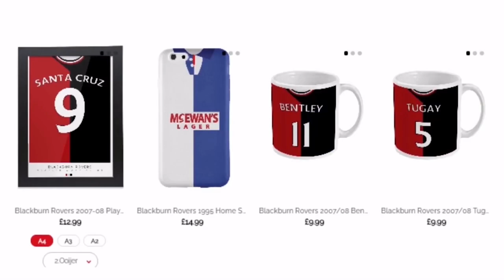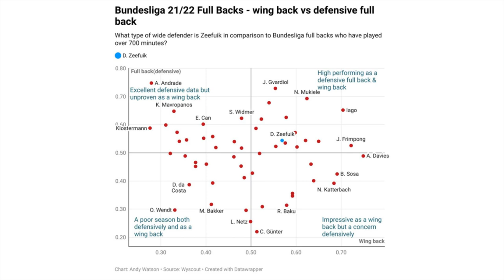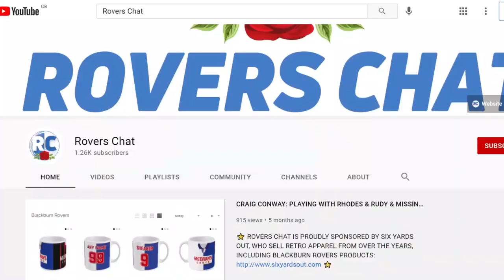DEYOVAISIO ZEEFUIK JOINS ROVERS ON LOAN FROM HERTHA BERLIN! | Rovers Chat